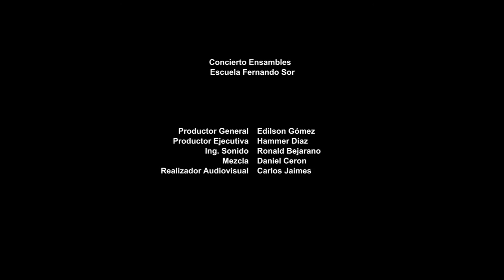Ensamble Manuel Tejada (Escuela Fernando Sor - Junio 2016)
estudiastes:

BRIAN CORONADO ORTIZ
EDILSON GOMEZ
JUAN SEBASTIAN SANCHEZ SANTOS
JUAN PABLO RAMOS BEDOYA
ELKIN CAMILO SALZAR ALVAREZ